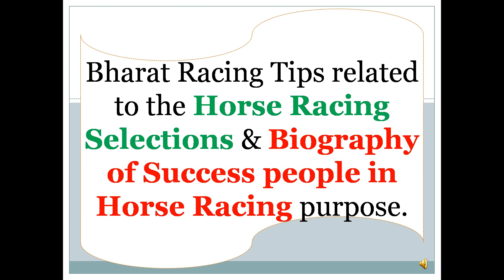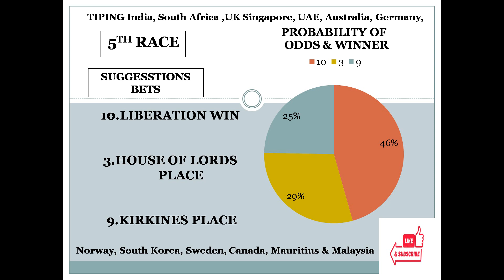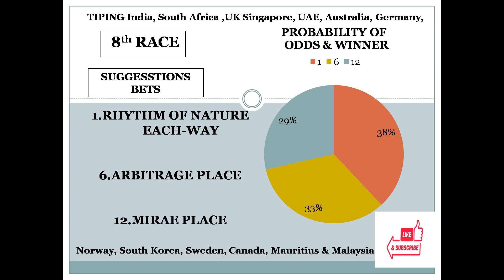Pune Race Tips 06/11/2022 | Horse Racing Tips | Free Racing tips, Rwitc race tips